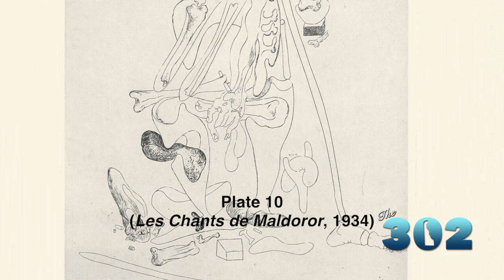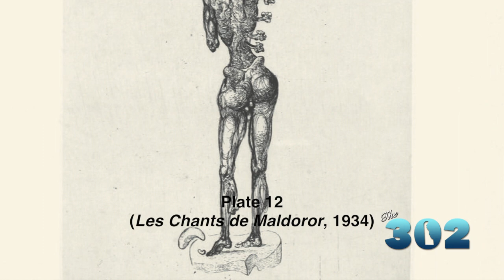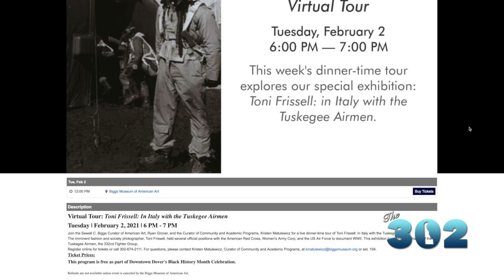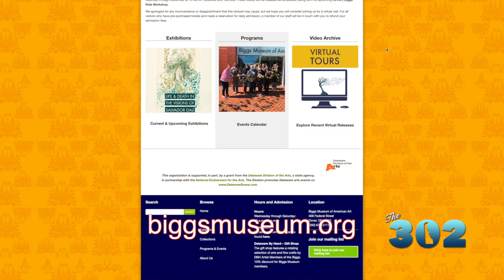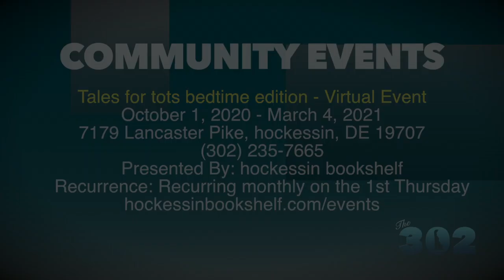The 302 #3 (Season 4): Stairway to Heaven: Life & Death in the Visions of Salvador Dali | Full Show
The 302 talks with curators at the Biggs Museum of American Art in Dover about a new exhibition on the master of surrealism.